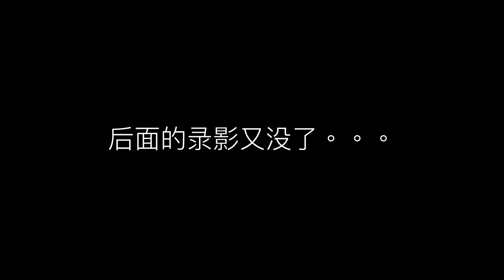GRWM 春天的粉色妆容 | 适合新手 | Urban Decay 眼影盘 | Naked 3 粉色系眼影盘 | PartyLook | 妆前护肤步骤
GRWM | 春天的粉色妆容

☺来小红书找我玩吧：SyrenaPetite
☺️Design: @syrenasdesign

爽肤水：Fresh
Rose Floral Toner

透明质酸精华：The ordinary
Hyaluronic Acid 2% + B5

眼部精华：The Ordinary
Caffeine Solution 5% + EGCG

眼霜：antipodes
Kiwi Seed Oil Eye Cream 30ml

面霜：Philosophy
Renewed Hope in a Jar

防晒霜：LANCÔME
BIENFAIT UV SPF 50+ Super Fluid Facial Sunscreen

妆前打底：Too Faced

妆前隔离： Shiseido
色号：01

CC Cream：Su:m37 Water-Full CC Cushion Perfect Finish
色号：01

眼部遮瑕：MAKE UP FOR EVER Ultra HD Self-Setting Concealer
色号： Sand Beige 22

刷子：Real techniques + Still Spa Essentials Eye Shadow Blender Brush

美妆蛋：Beauty Blender

定妆散粉：Make Up Forever
Ultra HD Microfinishing Loose Powder

眼影：Urban Decay
色号：Naked 3 Pink

眼线液：Kiss me
Heroine Make Smooth Liquid Eyeliner Super Keep
色号：Dark brown

便携睫毛夹：Muji
Portable Eyelash Curler

睫毛膏：L'Oréal
Voluminous Lash Paradise Washable Mascara

眉笔：Nyx - Micro eyebrow pencil
色号：Ash brown

高光：LAURA MERCIER

口红：Chanel
Rouge Allure Velvet
色号：42

💻编辑：Adobe Premiere
📷相机：Olympus EM-10